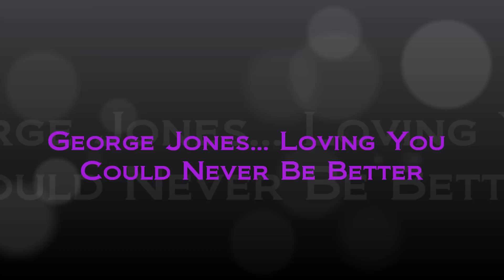George Jones.. "Loving You Could Never Be Better" - 1972